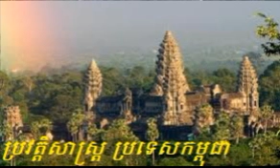35 Cambodia during French colonial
35 Cambodia during French colonial
khmer history from 1863 to 1953
Cambodia history from 1863 to 1953